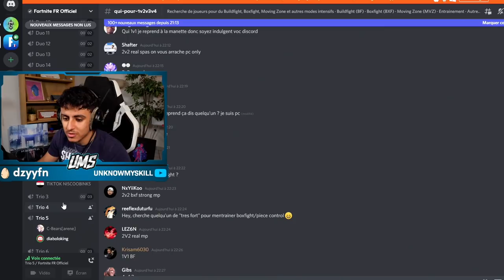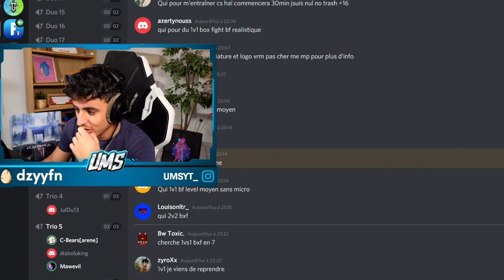J'ai rejoins un Serveur Discord et j'ai Coaché un Noob sur Fortnite...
●▬▬▬● REJOINS-MOI●▬▬▬●

J'ai rejoins un Discord et j'ai joué le rôle d'un Coach Fortnite...
Aujourd'hui UMS à encore frappé, j'ai encore rejoins un discord avec le fameux pseudo diabolo13002 pour troller un mec et me faire passer pour un coach fortnite, je lui apprends des techniques qui n'existent pas avec des noms de fou genre "triple wap" "double dash" et c'est archiii drôle vous allez voir; je vous laisse regarder cette petite vidéo de troll lorsque je rejoins un discord fortnite !